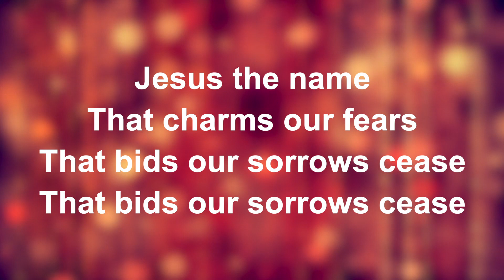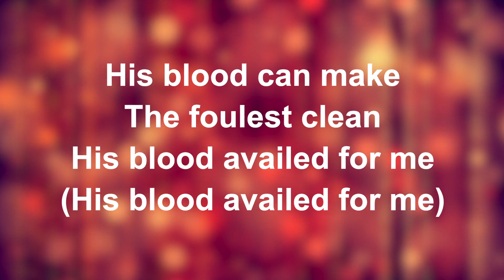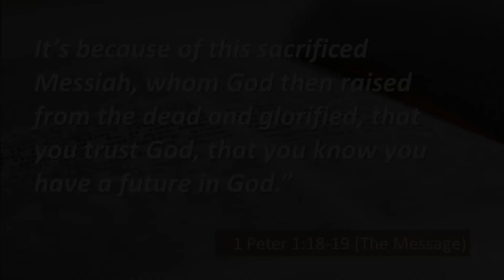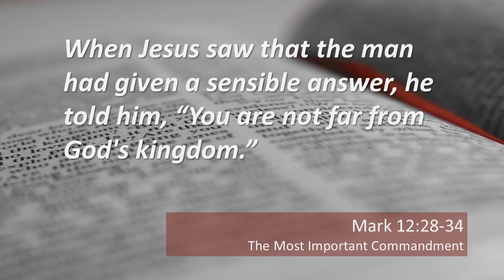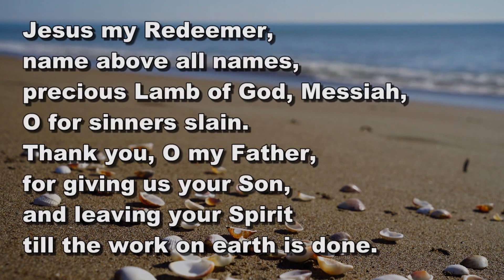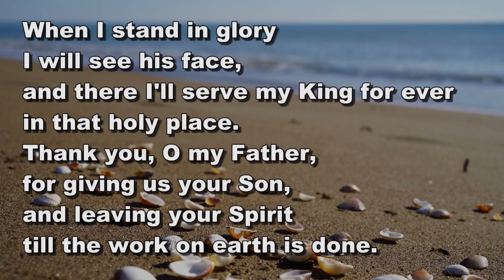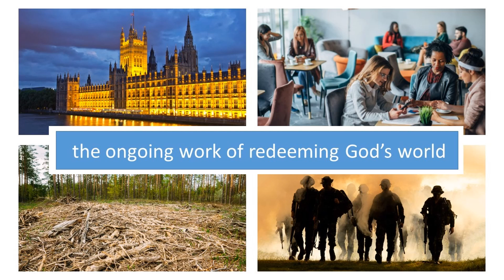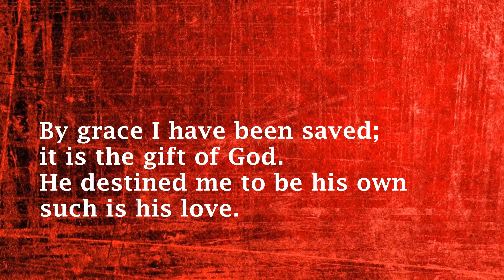Sunday Worship - 12th March 2023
Our theme for week 3 of Lent is Redemption and Rev'd Karen Hilsden shares her thoughts with us.